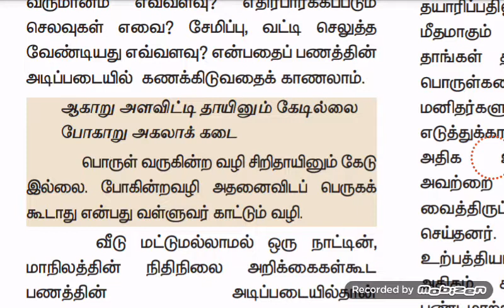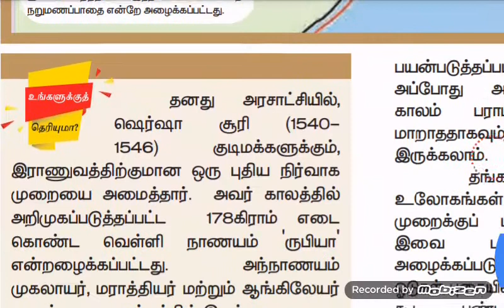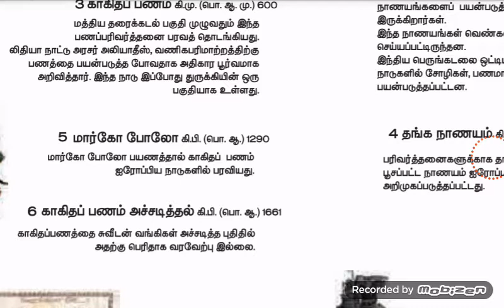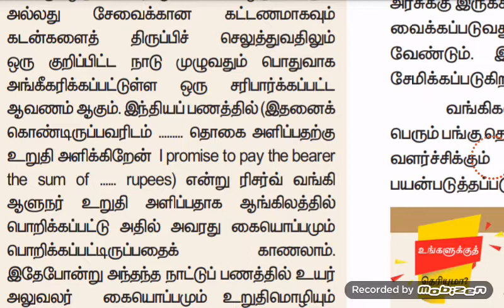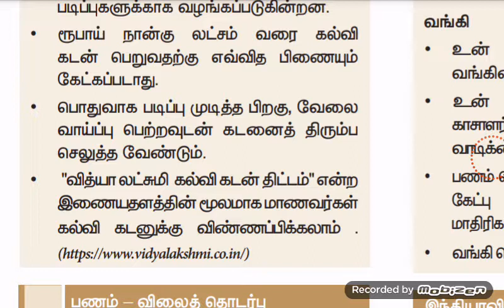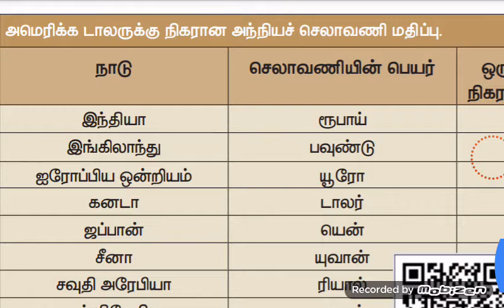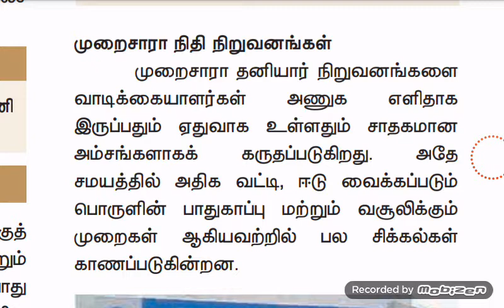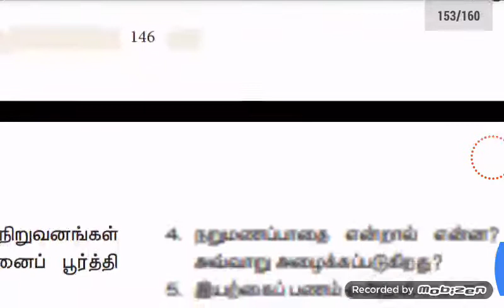9th new book economic term 2 unit 1